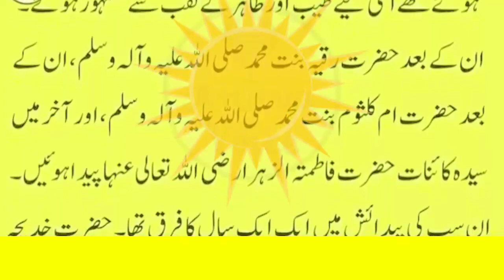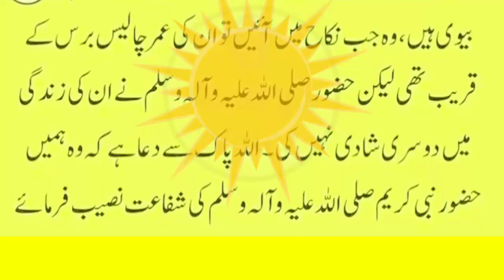اسلام میں نماز جنازہ کیوں فرض ھے